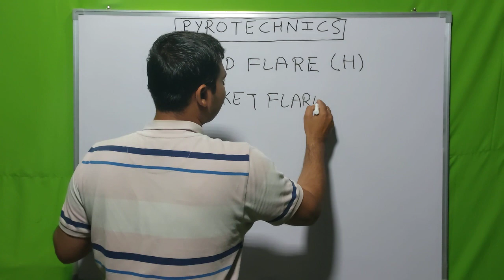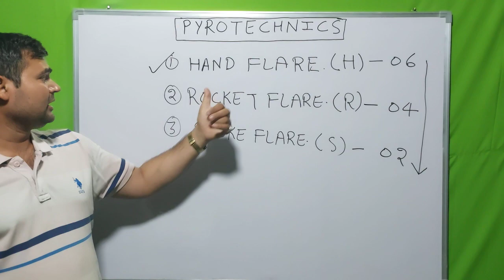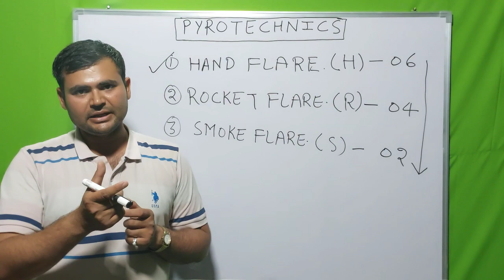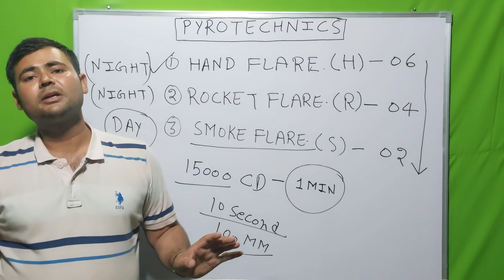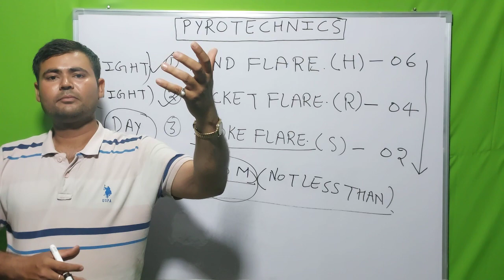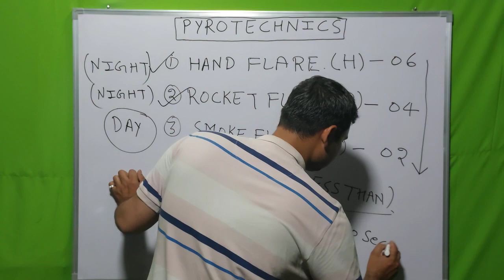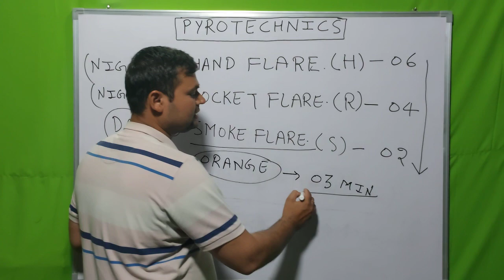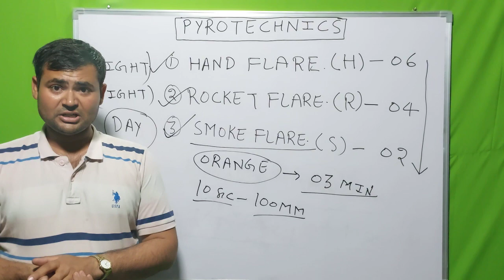PYROTECHNICS.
Hand Flare, Rocket Parachute Flare, Smoke Flare.